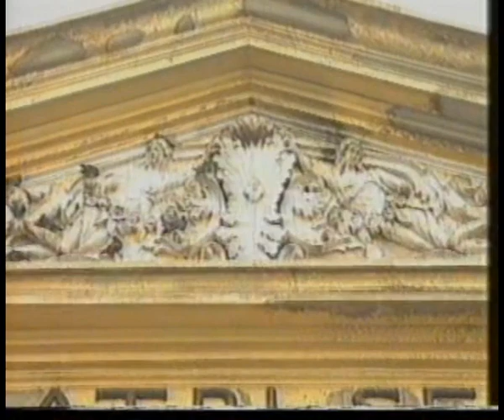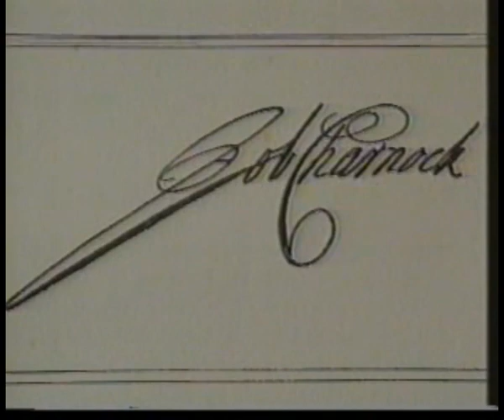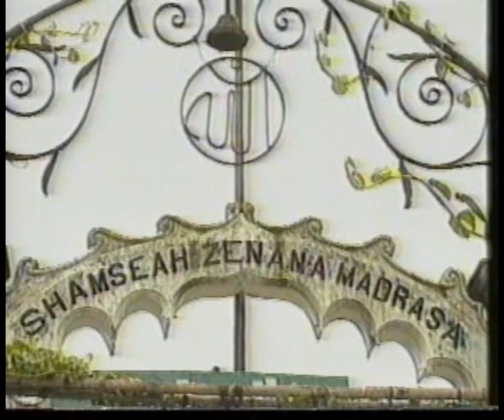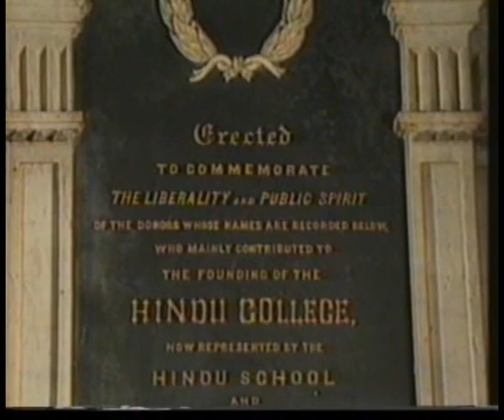Itihaser Kolkata By Director Raja Sen|Part -3| Documentary | National Award Winner Director Raja Sen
Itihaser Kolkata - By Director Raja Sen - Part-3
A Documentary Made By Director Raja Sen

Mobile - 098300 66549 / 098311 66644
Itihaser Kolkata - By Director Raja Sen I Part-1

Itihaser Kolkata - By Director Raja Sen I Part-2

Itihaser Kolkata - By Director Raja Sen I Part-4